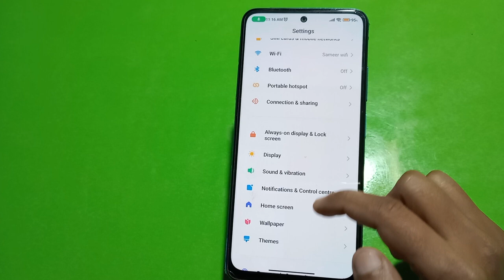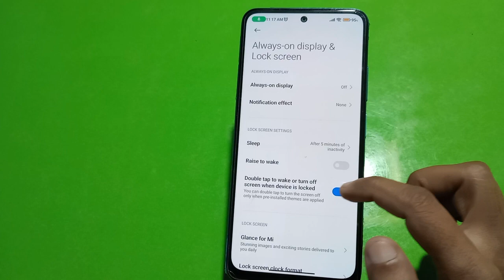How To Change Lock Screen Time In Xiaomi 13 5G, Auto Screen Off In Xiaomi 13 5G, Sleep Time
How To Change Lock Screen Time In Xiaomi 13 5G, Auto Screen Off In Xiaomi 13 5G, Sleep Time Change In Xiaomi 13 5G, Setting

Sleep_Time_ Change_Xiaomi 13 5G